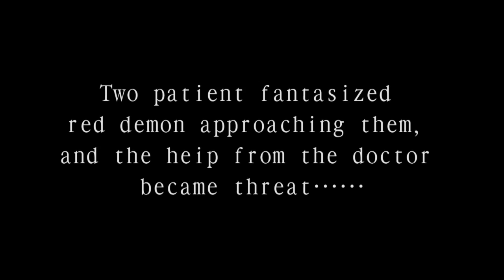National Taiwan University of Arts 42nd Experimental Theatre Exhibition 《Red Demon》 Promo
National Taiwan University of Arts 42nd Experimental Theatre Exhibition《Red Demon》

Synopsis：
Two patient fantasized red demon approaching them, and the help from the doctor became threat……

Date：
2015/03/01(Sun.)14:30
2015/03/01(Sun.)19:00

Venue：
National Taiwan University of Arts Department of Drama Experimental Theatre

Producer｜BO-CHEN LIN, JHENG GENG, YUN-JHIH CHEN

Director｜JHENG GENG
Cast｜YI-CHING LIN, BO-CHEN LIN, YUN-JHIH CHEN, SYUAN RUAN, GUAN-JIA HUANG

Stage Manager｜WAN-JUNG CHANG
Scenic Design｜I-HSUAN CHIU
Lighting Design｜YUN CHEN
Music Design｜HUI-HSUAN WU
Costume Design｜YI-JING CHEN
Makeup Design｜JHIH-HAN YANG
Graphic Design｜AN-YING LI

Director Assistant｜YU-HSIN CHANG, ANNIIE BEAUTY
Stage Manager Assistant｜YOU-JYUN WANG

Administration Plan｜YU-MING YEH
Propaganda｜TING-JHEN JHU, I-TSEN KUO
Ticketing｜I-CHUN LIU

Administrative Assistant｜PO-HSIU HUANG, YAN-RU CHEN